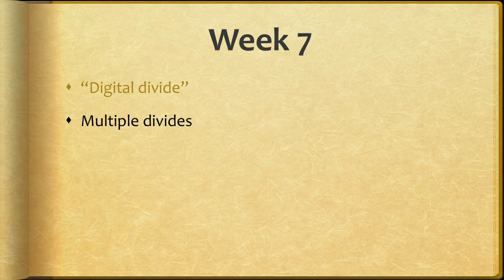EDTC 5900 Week 7 Video Lecture Notes